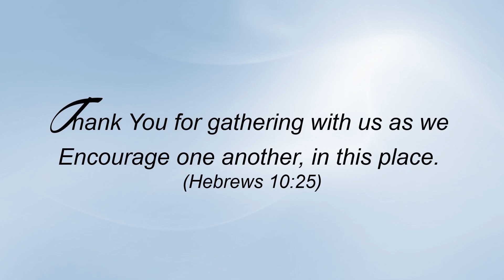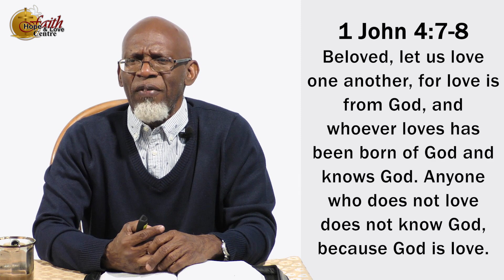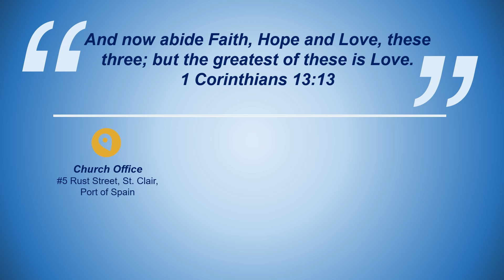Evidence of the New Birth - Bible Study | Faith Hope & Love Centre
The Vision of FHL Centre is to be a church of excellence, dedicated to the worship of Almighty God, His Son, Jesus Christ and the fulfillment of the Great Commission through the power of the Holy Spirit.

Celebrating Faith, Hope & Love
*FAITH that anchors
*HOPE that lifts
*LOVE that meets our greatest need

FAITH, HOPE & LOVE CENTRE
"Biblical at the Core, Creative in our Expression"
Cinema 1, Movie Towne, POS

Join us online for Evening Service
Sunday, April 05th
4 pm